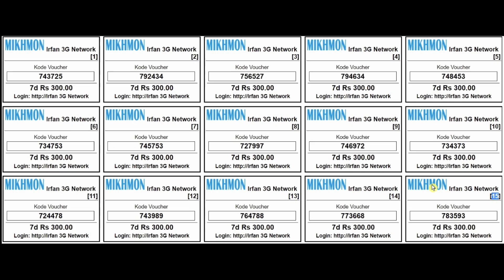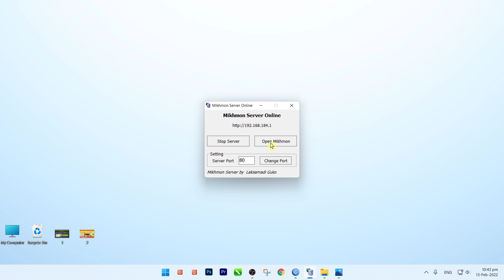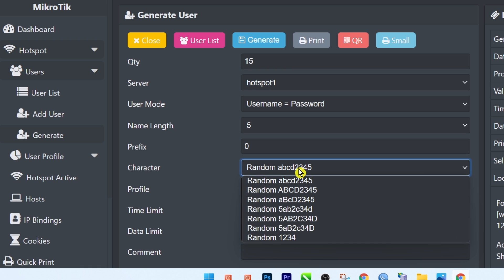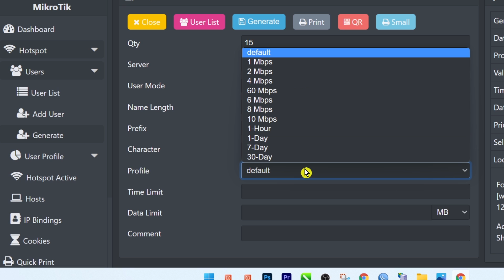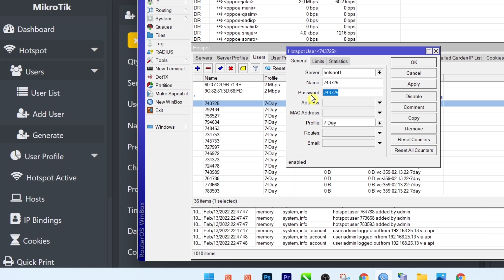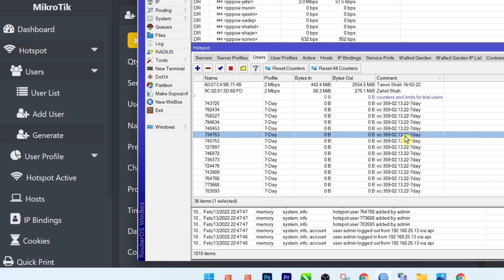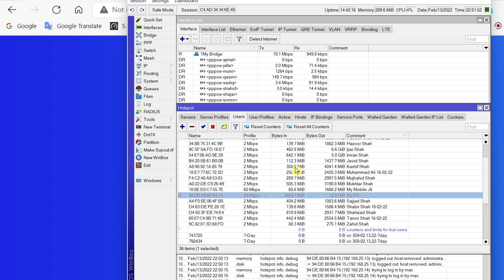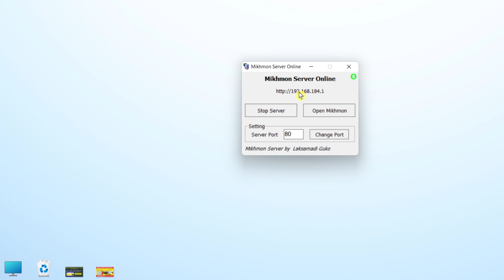How To Create Voucher Card In Mikhmon V3 Hotspot Web Server Part # 05